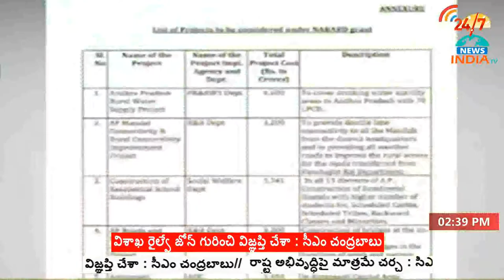11th January 2018 | News Bulletin | INDIA TV Telug